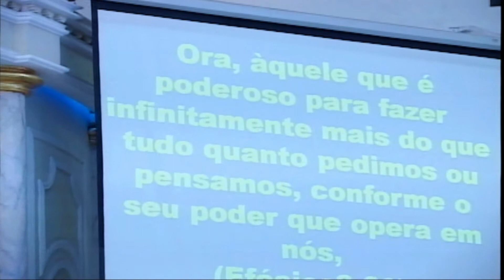Reconstruindo Vidas. I2